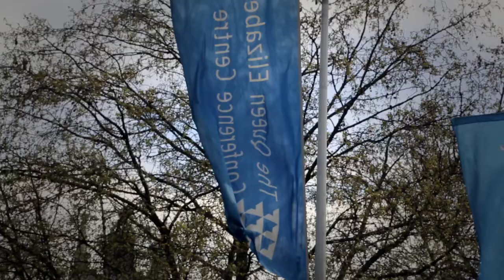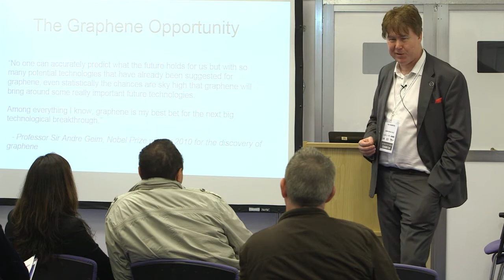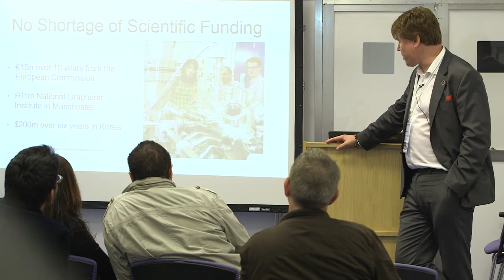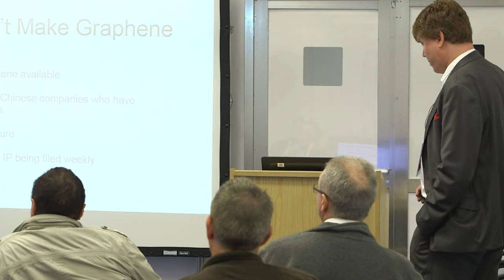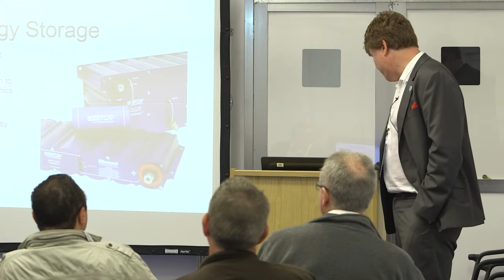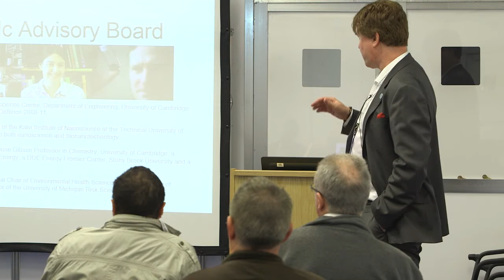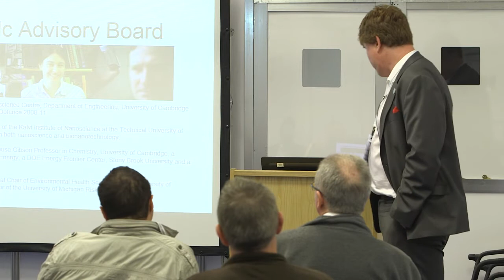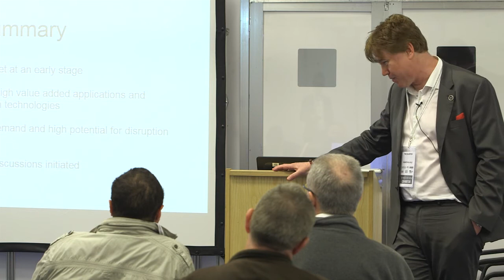UK Investor Show 2014 video - Cientifica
featuring Tim Harper